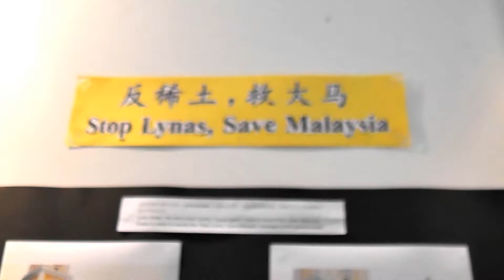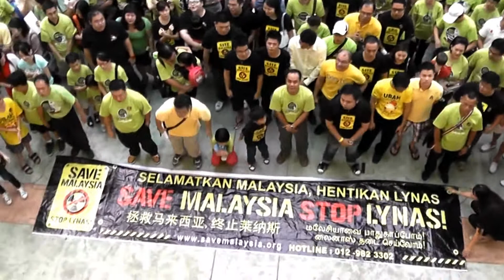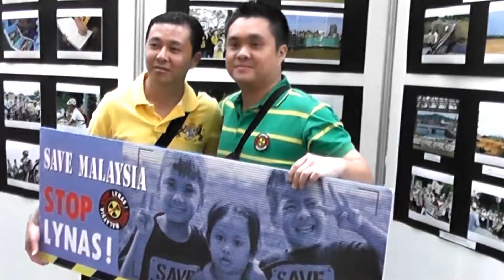714新山反稀土集会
714新山反稀土集会